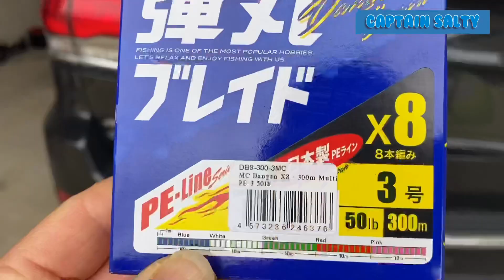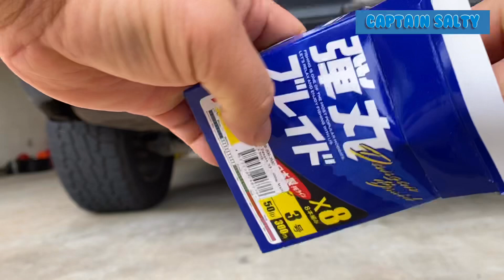My son’s got first ever expensive reel for birthday present. 2019 Daiwa certate 5000